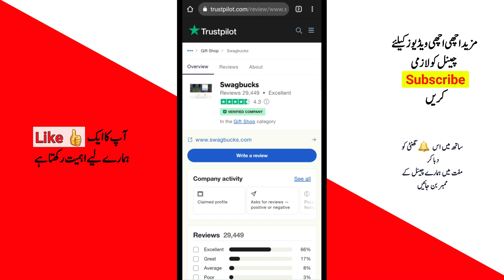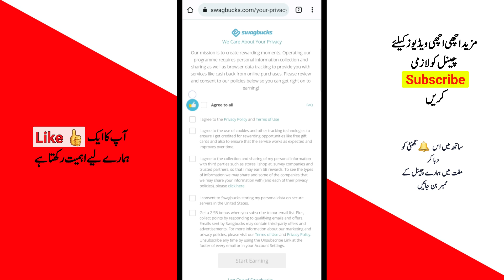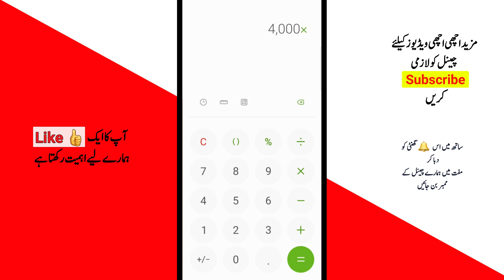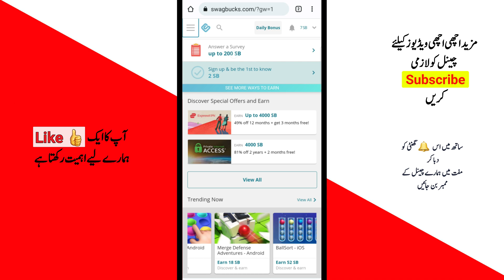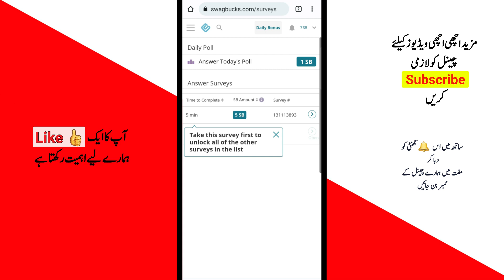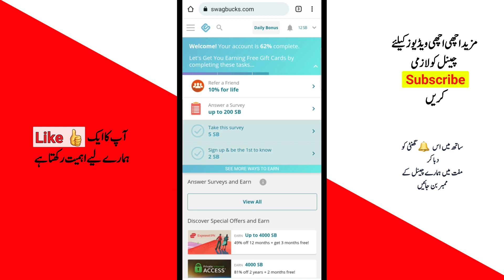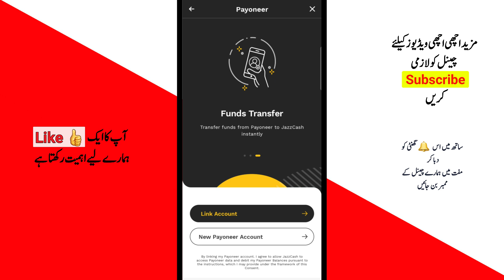Swagbucks - Review - Earn money from this website - work from home -